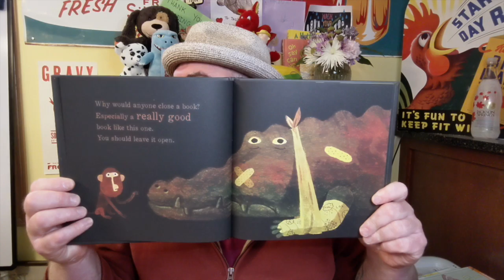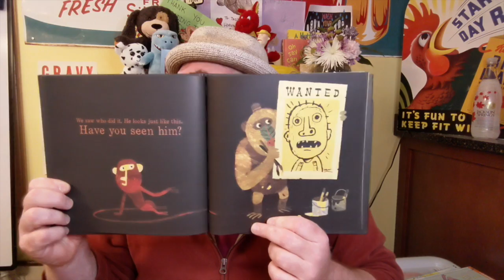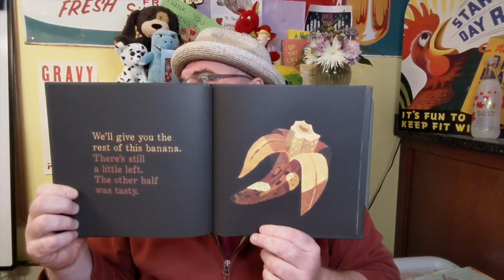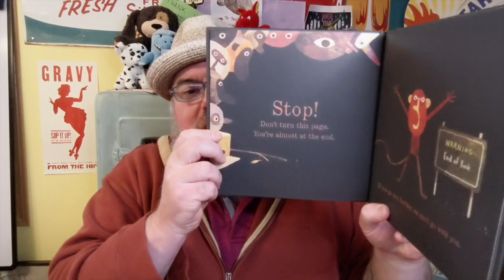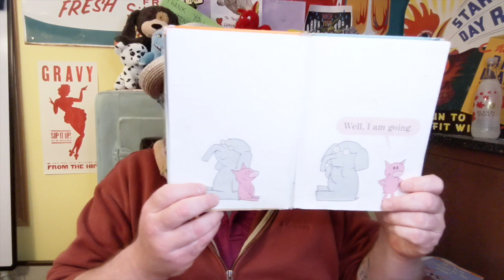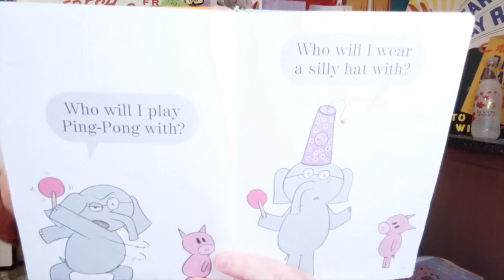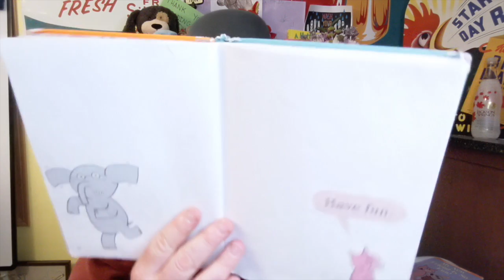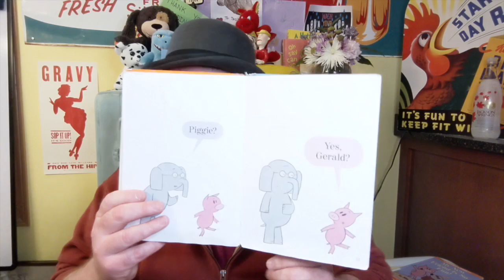Tazzy Reads- Bedtime Story #67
Tazzy reads Please Open This Book! by Adam Lehrhaupt, and I am Going! by Mo Willems.